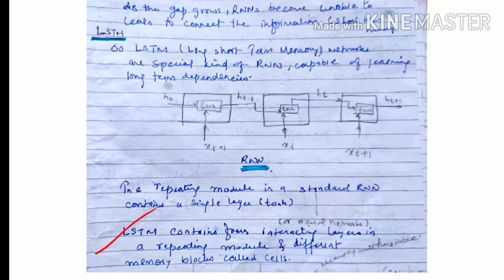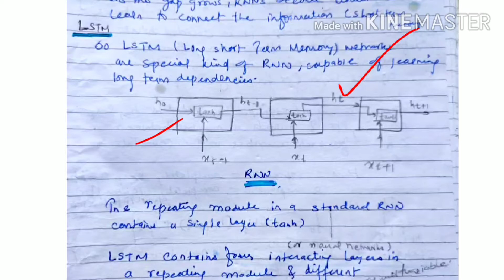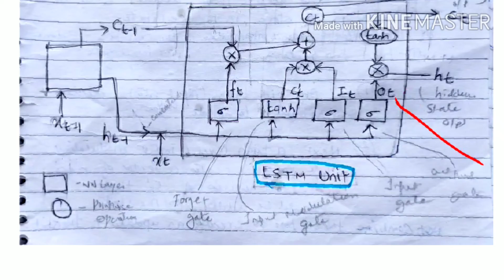General introduction of LSTM - lecture 76/ machine learning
LSTM